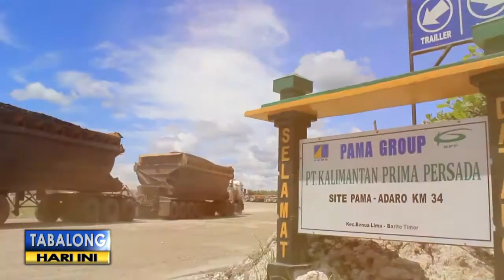DPRD Tabalong harap PT. Pama Bayar Pajak Alat Berat, Karena Hal Ini